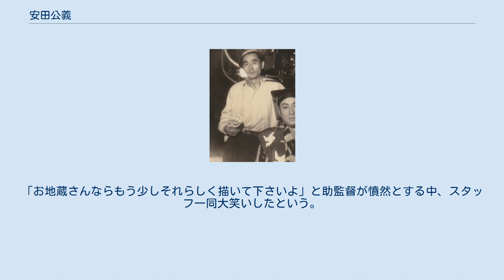安田公義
安田 公義（やすだ きみよし、1911年2月15日 - 1983年7月26日）は、日本の映画監督である。
日活京都撮影所に入社、日活が戦時統合で大映になってからも同撮影所が改称した大映京都撮影所で、一貫して時代劇を撮りつづけた。
 1911年（明治44年）2月15日、東京府品川町（現在の東京都品川区）に生まれる。
 1930年代に日活京都撮影所に入社、山中貞雄に師事し、丸根賛太郎、衣笠十四三、稲垣浩らの助監督を経て、第二次世界大戦による戦時統合で同撮影所が大映京都撮影所となったのちの1944年（昭和19年）に『お馬は七十七万石』で監督に昇進する。
 戦後もひきつづき大映京都撮影所に所属して時代劇を撮るかたわら、1949年（昭和24年）の『最後に笑う男』以来、大映東京撮影所にも借り出され、新東宝や宝塚映画でも監督をしている。
今日でも人気の高い大映京都の特撮映画、大魔神シリーズ、妖怪シリーズの両方をスタートさせた監督でもある。
 1964年（昭和39年）、『風雲児半次郎 唐芋侍と西郷』でテレビ映画に進出、テレビ映画『東京警備指令 ザ・ガードマン』等の現代劇も手がけた。
 1971年（昭和46年）の大映倒産以降は、おもに勝新太郎と行動をともにし、テレビ映画『座頭市物語』や『痛快!河内山宗俊』等を手がけた。
 1983年（昭和58年）7月26日に死去した。
満72歳没。
 撮影姿勢は几帳面で、元々二科展に通ったほど絵心があり、自ら必ず絵コンテを描いた。
絵コンテは撮影現場で日々描き直されるものだが、安田監督は一か月前に描いた絵コンテでも絶対に変えようとせず、絵コンテの描き直しで現場スタッフとよく揉めたという。
この絵コンテ通りに、美術デザイナーに指示してセットを組ませていた。
森田富士郎キャメラマンによると、安田の描いた絵コンテで天井の梁が描かれていたが、セットで人物を撮ると絵コンテ通りの位置に梁があり、驚かされたという。
　映画音楽では、伊福部昭が好きな作曲家だった。
監督作品への起用も多い。
 京都の亀岡の土手でのロケ撮影で、助監督が大勢エキストラを用意したが、安田監督は不思議そうにしている。
森田がよく聞いてみると、安田が絵コンテに「お地蔵さんの列」のつもりで描いたものを、助監督が「群衆」と勘違いしたものだった。
「お地蔵さんならもう少しそれらしく描いて下さいよ」と助監督が憤然とする中、スタッフ一同大笑いしたという。